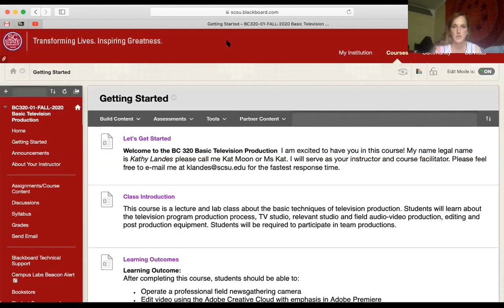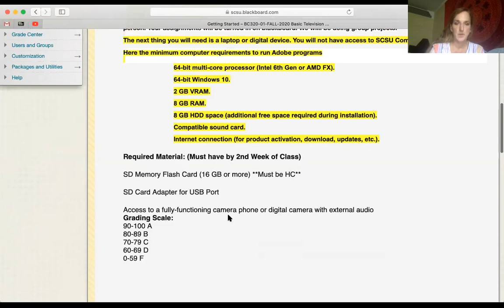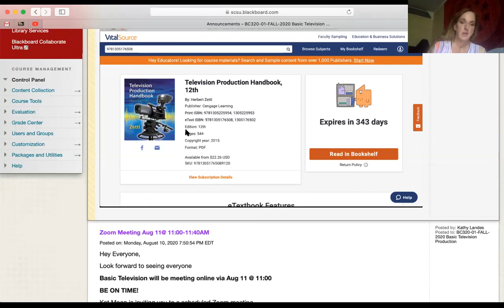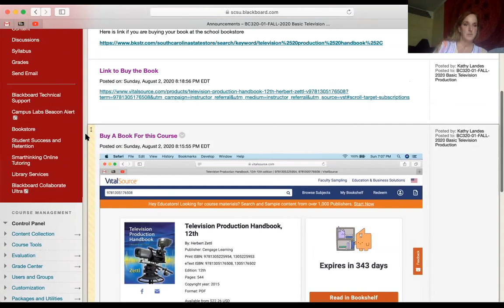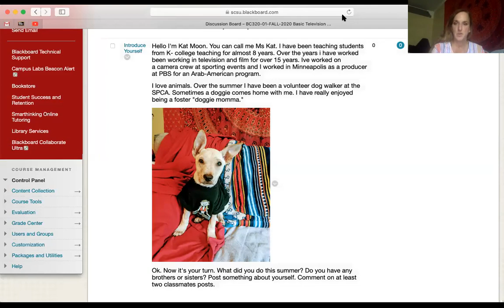Class discussion 08/11/20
Zoom Meeting Recorded